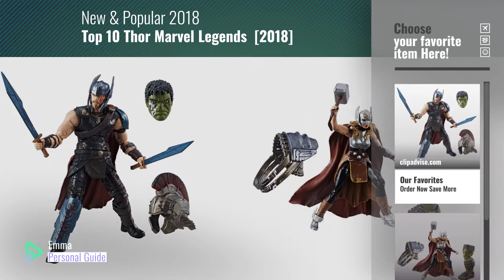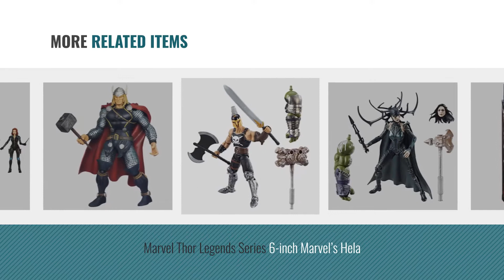Top 10 Thor Marvel Legends [2018]: Marvel Thor Legends Series 6-inch Thor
Black Friday / Cyber Monday Avengers Marvel Legends Series Thor (6.41 cm) by Avengers

Black Friday / Cyber Monday Marvel Thor Legends Series 6-inch Thor (Jane Foster) by Avengers

Black Friday / Cyber Monday Marvel Legends Series Thor, 12-inch by Avengers

Black Friday / Cyber Monday Avengers Marvel Legends Series Nine Realms Odinson Warriors (6.41 cm) by Avengers

Black Friday / Cyber Monday Avengers Marvel Thor Legends Series Loki (6.41 cm) by Avengers

Black Friday / Cyber Monday Marvel Legends Series Thor 6 inch Exclusive Action Figure by Avengers

Black Friday / Cyber Monday Marvel Thor Legends Series 6-inch Marvel’s Hela by Avengers